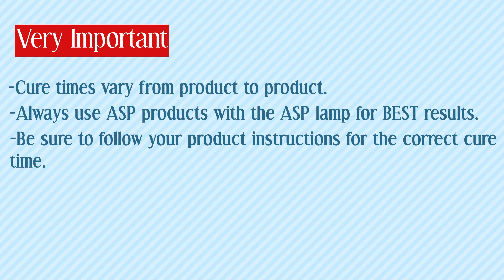How to use ASP Mini LED Lamp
Just in case you're wondering how to use that smart little lamp from ASP, Elaine Watson is here to show you how.